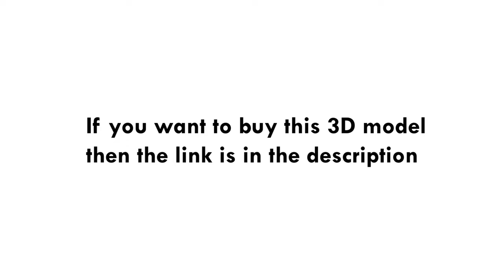AKM - Model and Textures Low-poly 3D model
- available format : FBX, obj , maya(.ma, .mb)
also attached Marmoset toolbag file for Rendered (GUN.tbscene)

- texture in .TGA format

- BASE COLOR (8192 X 8192)

- NORMAL MAP (8192 X 8192)

- ROUGHNESS MAP (8192 X 8192)

- Verts: 3686

- Polygons: 3573

- Tris Count: 7133

**you can ask me for product support if you have issue with model, some texture change, question, or anything**